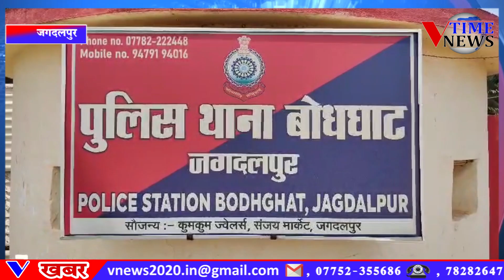शादी का झांसा देकर नाबालिक से बलात्कार कर फरार होने वाले आरोपी को पकड़ने मे बस्तर पुलिस को मिली सफलत